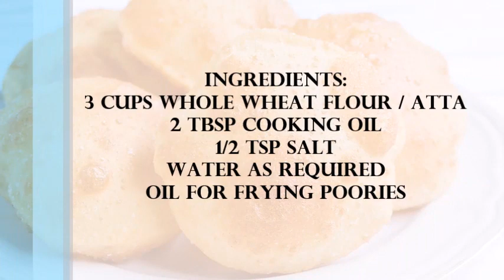POORI RECIPE / SOFT AND PUFFY POORI by Bluebell Recipes